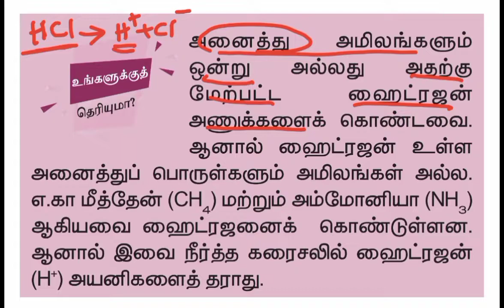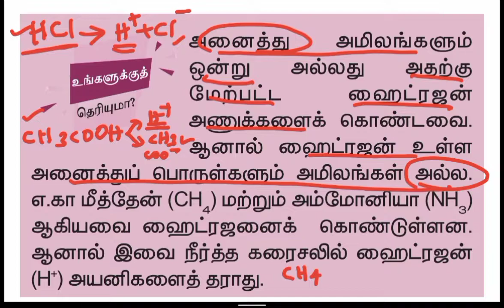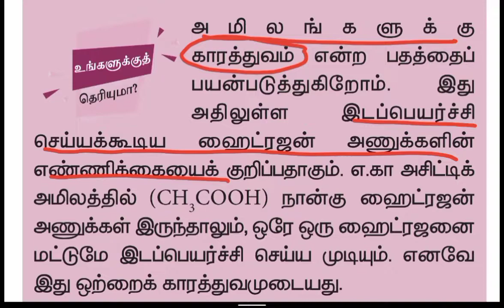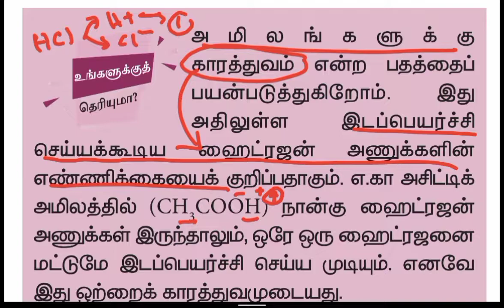அமிலங்கள்👉அனைத்து அமிலங்களும் ஹைட்ரஜன் அணுக்களைகொண்டவை. ஹைட்ரஜன்உள்ளஅனைத்துபொருள்களும்அமிலங்கள்அல்ல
அமிலங்கள்👉அனைத்து அமிலங்களும் ஹைட்ரஜன் அணுக்களைகொண்டவை. ஹைட்ரஜன்உள்ளஅனைத்துபொருள்களும்அமிலங்கள்அல்ல| அமிலம் காரம் உப்பு| SCIENCE | TNPSC GROUP 1&2&4